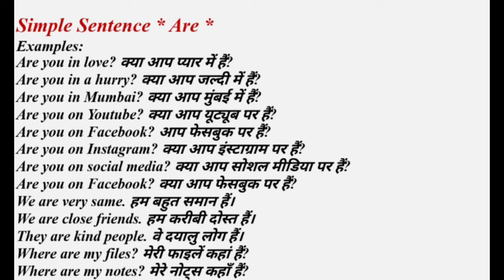Examples of Simple Sentences (Are) english spoken# Daily use Sentences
Simple Sentence use of *Are* spoken Daily use of English Sentences

English Sentences for Boost English Speaking#shorts#spoken#english#
Let's understand English speaking with the help of English sentences#spoken#shorts#english